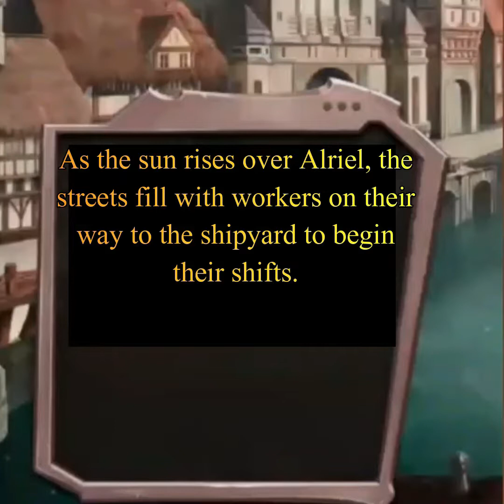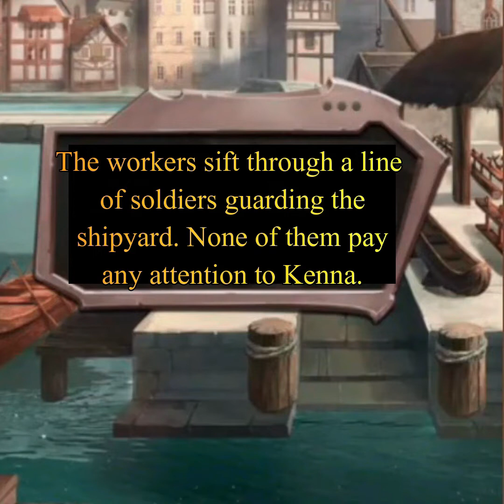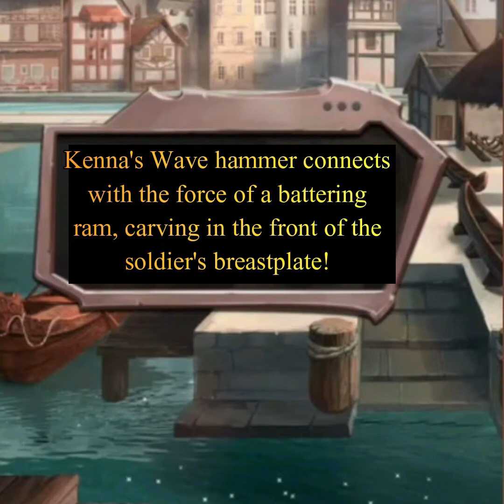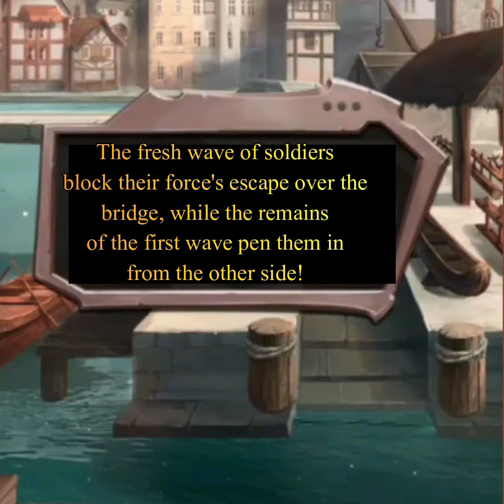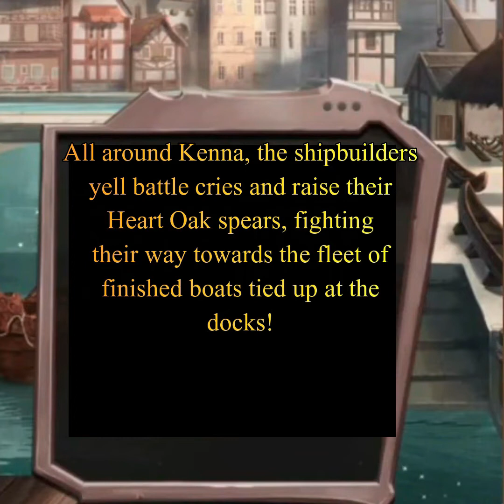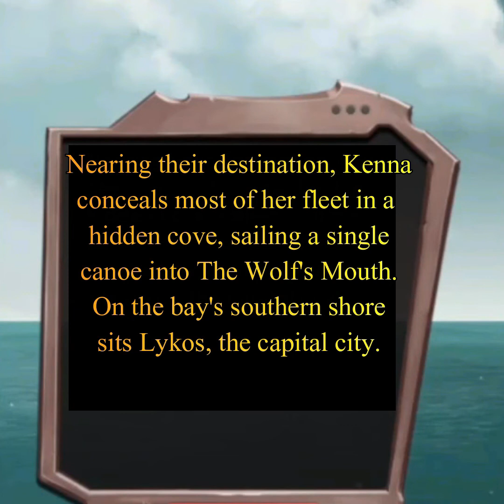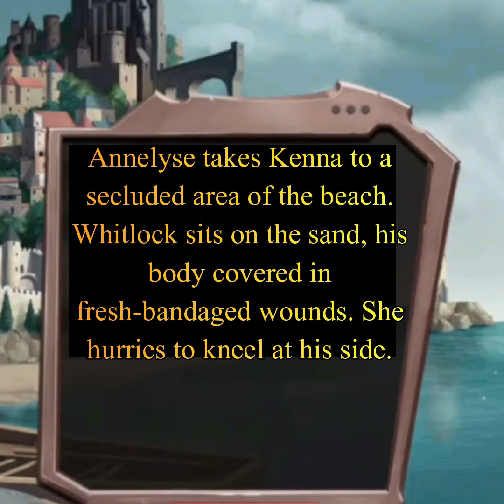The Crown And The Flame ACT 2 (Fandub) Episode 5: The Uprising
If you enjoy this story go please support the original creators Pixelberry Studios on the google or apple store